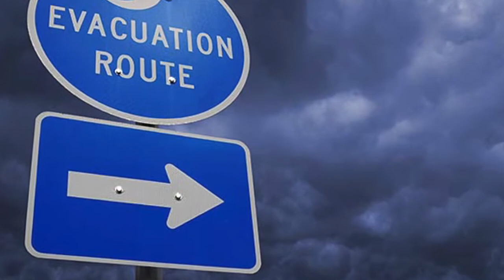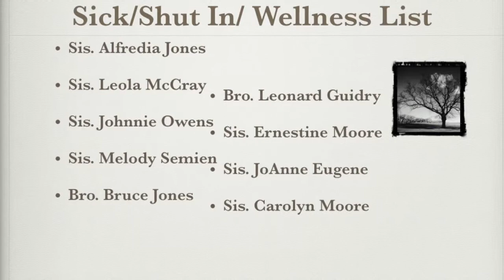August 2015-4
This video is about August 2015